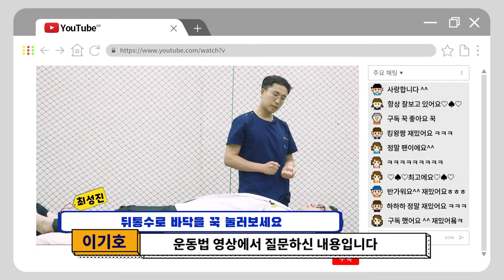(목 스트레칭) 목이 튀어나왔는데 나아질 수 있나요? [CM병원에게 무엇이든 물어보세요]